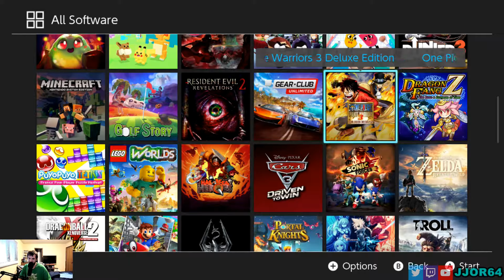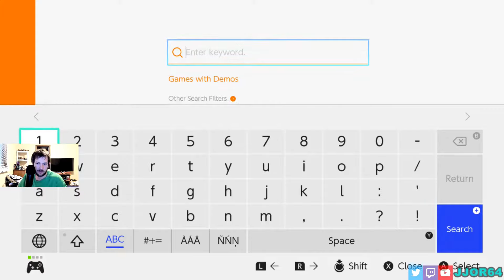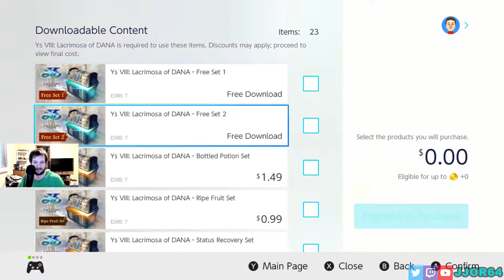One Piece: Unlimited World Red Deluxe Edition (Switch) - JJOR64 plays Nintendo Switch (7/12/18)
This video was recorded during a Twitch live stream on July 12, 2018.

Doing some of the Tavern quests!